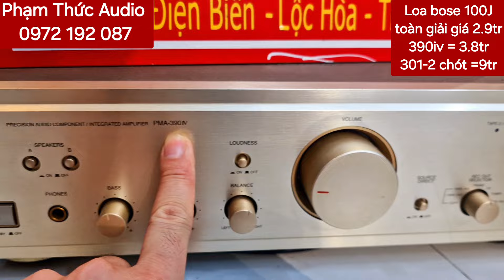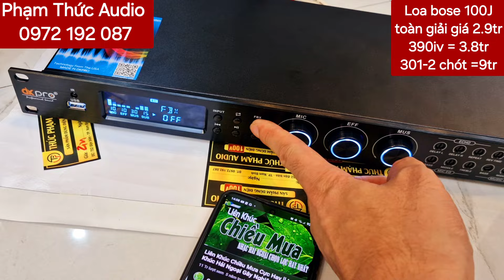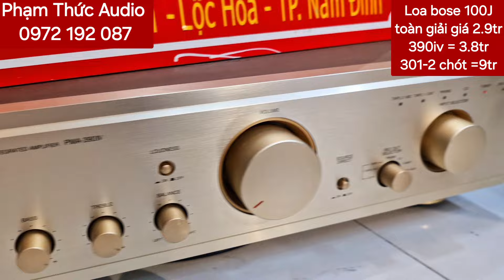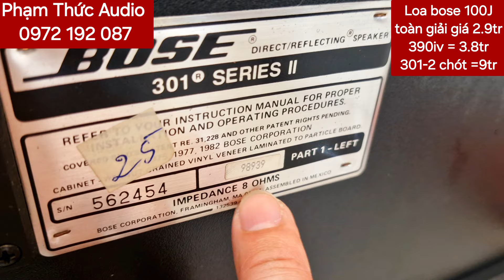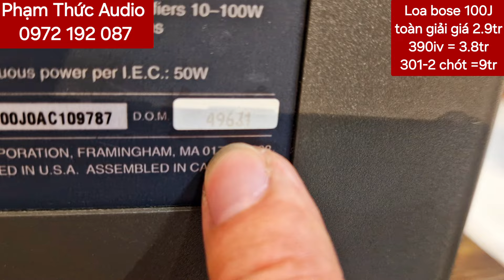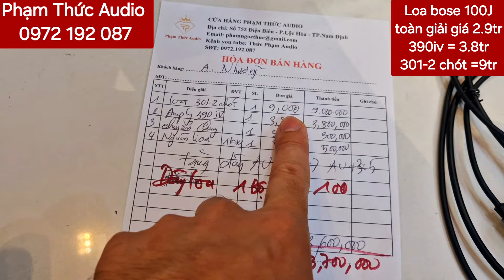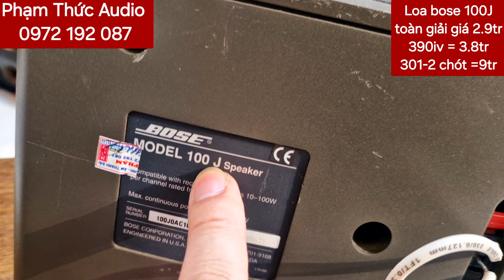Loa Bose 100j chuyên toàn Giải . chợ lời cực hay bộ nghe và hát karaoke